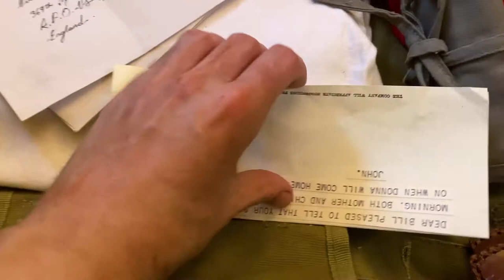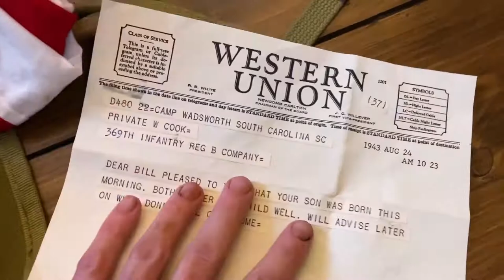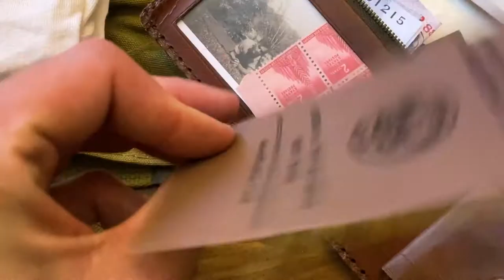American WW2 Soldier's Personal Items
Many of the items here are reproductions. We thought this would be a different way of presenting an example of what the soldier may have carried.

Check out our blog for more of this kind of history stuff